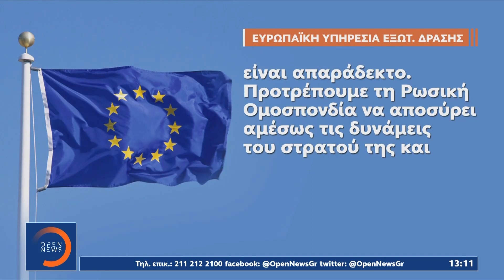Πύρινη κόλαση στο Λουγκάνσκ – Άγνωστη η αιτία λένε οι Ρώσοι | Μεσημεριανό Δελτίο Ειδήσεων | OPEN TV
Κίεβο και Μόσχα αλληλοκατηγορούνται εδώ και ημέρες για τις εχθροπραξίες γύρω από το πυρηνικό εργοστάσιο της Ζαπορίζια. Η Ευρωπαϊκή Ένωση, παράλληλα, καλεί τα ρωσικά στρατεύματα να αποσυρθούν από την περιοχή του εργοστασίου με τον δήμαρχο της πόλης να δηλώνει ότι οι κίνδυνοι αυξάνονται καθημερινά. Την ίδια ώρα, μεγάλη φωτιά μαίνεται στο Λουγκάνσκ, με τα ρωσικά μέσα να κάνουν λόγο για εκτεταμένες έρευνες.